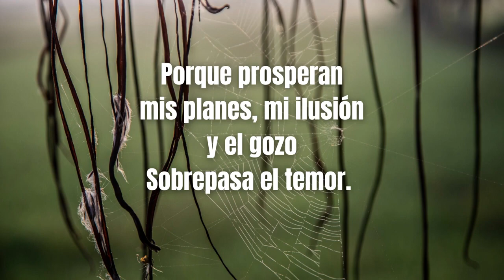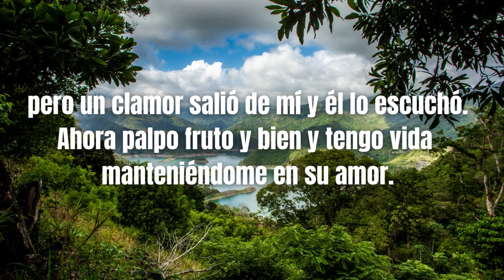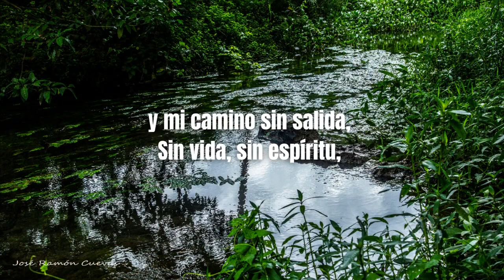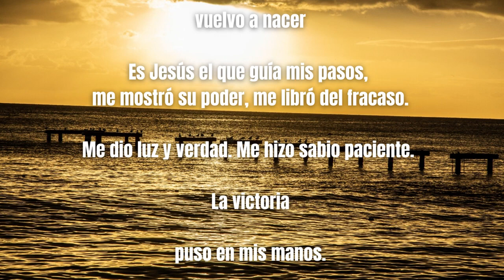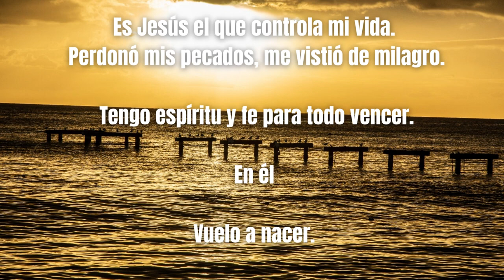Ya no es un sueño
Ya no es un sueño, canción original de Alex Mota García.  Pareciera no cierto que esta es mi primera grabación de estudio.  Interpretada con las jóvenes Estrella Rodríguez y  Sara García.